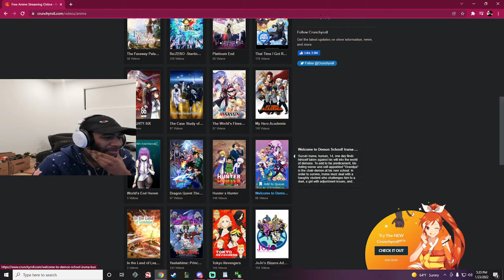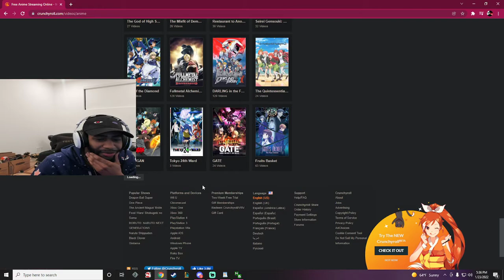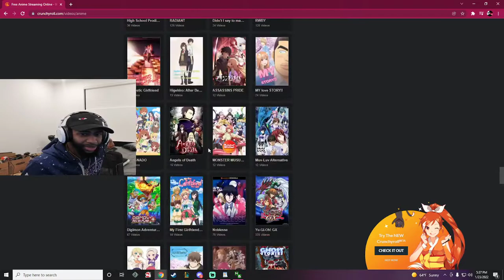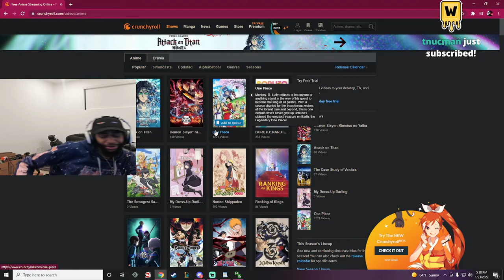Daequan Recommends Some Animes and Gives Out His Top 5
Daequan The TOE COLLECTOR IS BACKK!